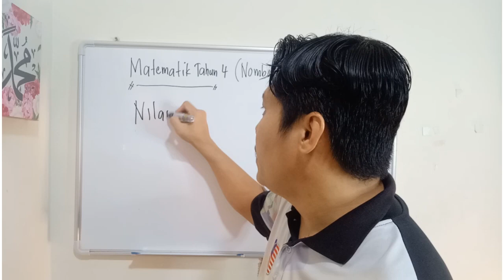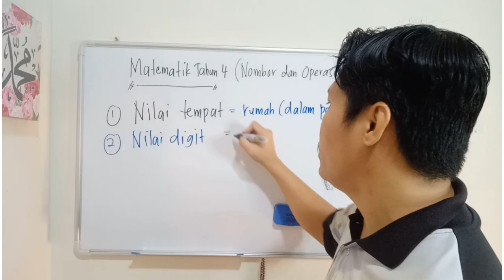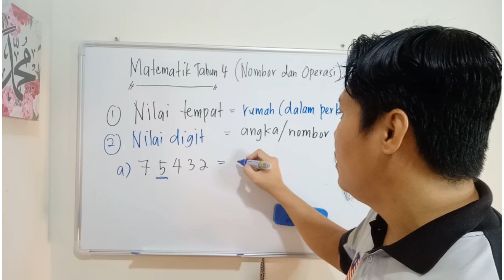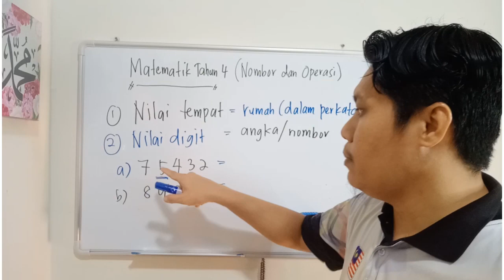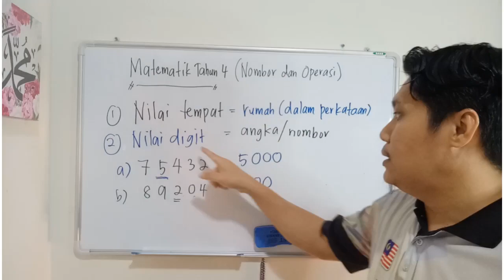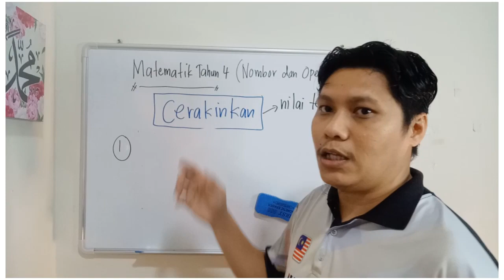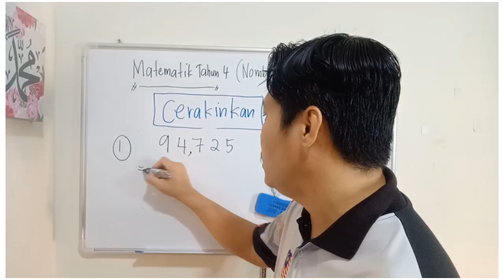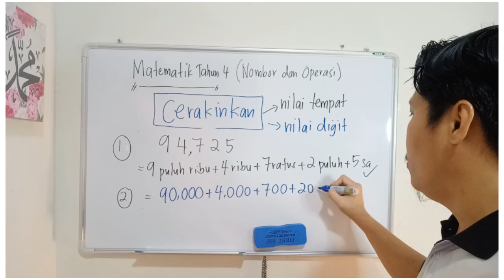MATEMATIK TAHUN 4 : NILAI TEMPAT DAN NILAI DIGIT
Segmen Pendidikan - Matematik Tahun 4

Selamat belajar bersama Cikgu Hardy

Ini adalah video pembelajaran Matematik Tahun 4 topik Unit 1: Nilai tempat dan nilai digit

Semoga bermanfaat.

Channel Cg Hardy
Destinasi Kembara Ilmu
Ilmu dikongsi, Manfaat dinikmati.